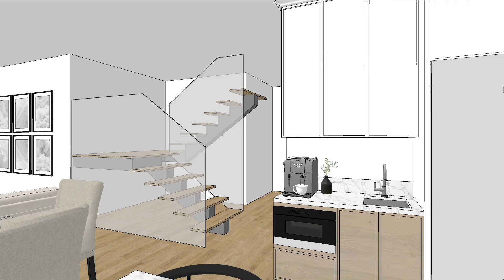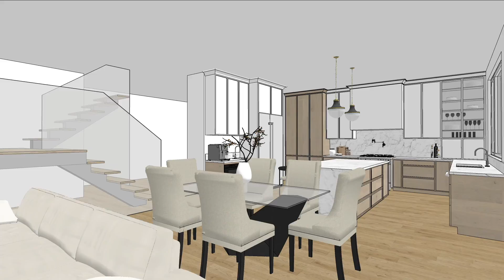Kitchen and Living Room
New Construction